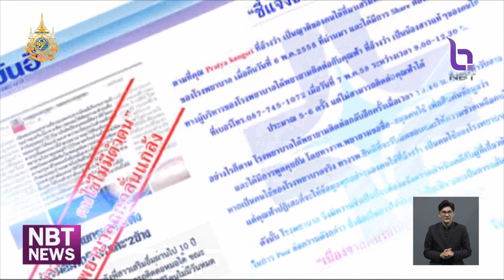ชัวร์หรือมั่วนิ่ม แจกเงินอุดหนุนเด็กแรกเกิดปี 67 ข่าวค่ำ วันที่ 24 พฤษภาคม 2567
ชัวร์หรือมั่วนิ่มวันนี้ พาไปตรวจสอบคลิปวิดีโอแจ้งข่าวว่า เงินอุดหนุนเด็กแรกเกิด ปี 2567 จะได้รับคนละ1,000บาท ยอดนี้ จำนวนนี้ จริงหรือไม่ ไปตรวจสอบกัน